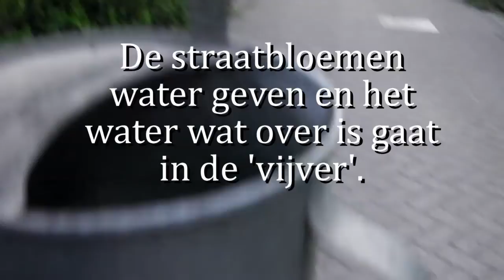2015 05 01 De straatbloemen water geven en wat over is gaat in de 'vijver'